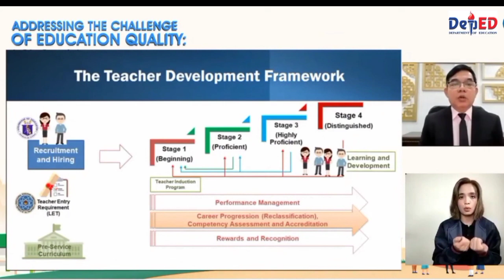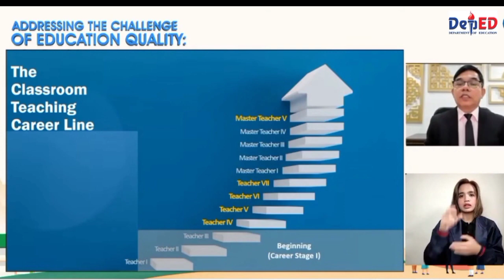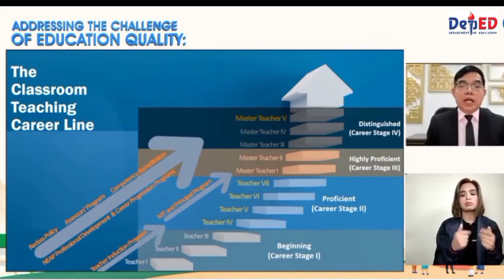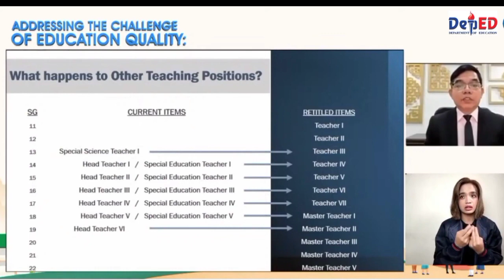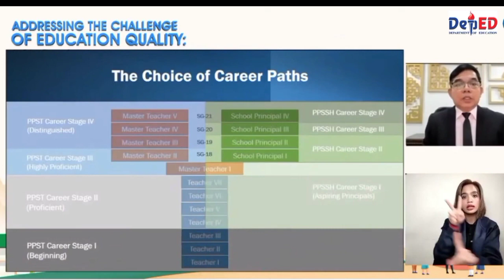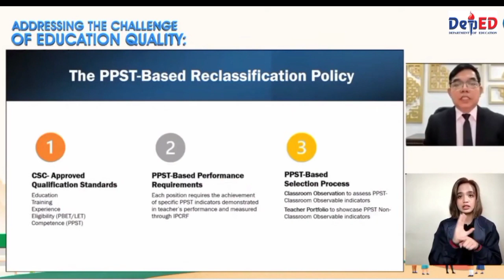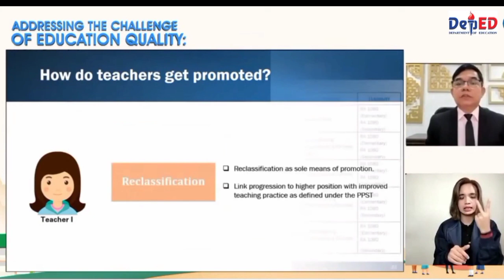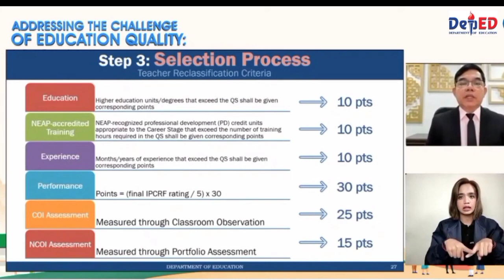TEACHERS PROMOTION: UNDERSTANDING TEACHERS CAREER PROGRESSION PROGRAM, Part2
TEACHERS PROMOTION: UNDERSTANDING TEACHERS CAREER PROGRESSION PROGRAM, Part 1

Video: Deped Philippines
Presented by Usec. Wilfredo Cabral, Usec-BHROD

Fair Use of a Copyrighted Work. 185.1. The fair use of a copyrighted work for criticism, comment, news reporting, teaching including multiple copies for classroom use, scholarship, research, and similar purposes is not an infringement of copyright. This channel does not make any guarantees about the completeness, reliability, and accuracy of this information. It also does not claim ownership of any featured content on this video. All contents are copyright to their owners/sources. All the information on this channel is posted in good faith and for general information purposes only. It is only intended to help our fellow teachers for the latest updates and information.

Source:  EXECUTIVE ORDER NO. 174

ESTABLISHING THE EXPANDED CAREER PROGRESSION SYSTEM FOR PUBLIC SCHOOL TEACHERS

Section 5. Creation of Additional Position Titles. Upon approval of this Order, the Department of Budget Management (DBM) shall create the new position titles of Teacher IV, Teacher V, Teacher VI, Teacher VII, and Master Teacher V, and include the same in the Index of Occupational Services, Occupational Groups, Classes and Salary Grades.

Section 6. Choice of Career Line. The positions of Teacher to Teacher VII shall form the base of the career system. Upon achieving the qualifications and proficiency level required for Master Teacher I under Section 2 hereof, a teacher may choose to pursue the Classroom Teaching Career Line or the School Administration Career Line. For this purpose, the CSC, DepEd, and PRC shall harmonize the qualification standards for teaching positions in the public school system, specifically in the elementary and secondary levels, including Senior High School.

 # SalaryIncreaseNews

j.p. morgan career progression
career ladder bill missouri
pay progression plan
progressive career path
career progression quote
ups career progression
types of career progression
big 4 progression timeline
big four career progression
salary progression big 4
career program 50
career program 51
career program 56
5 career stages
6 career paths
6 career phases
6 career pathways chart
career program 71
career progression chart